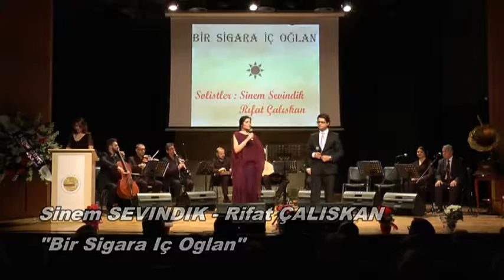Sinem Sevindik & Rıfat Çalışkan Bir Sigara İç Oğlan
Abdullah Yüce Koneri
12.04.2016